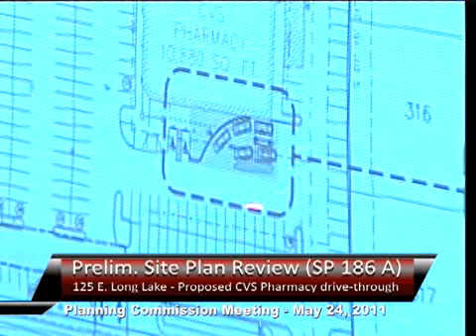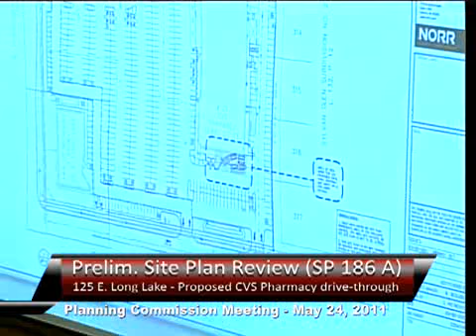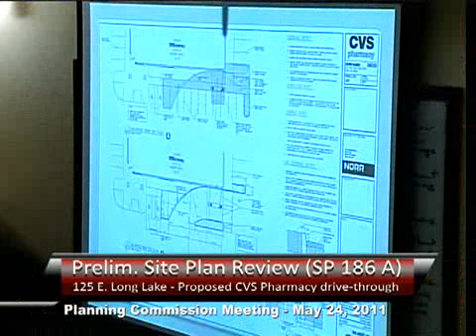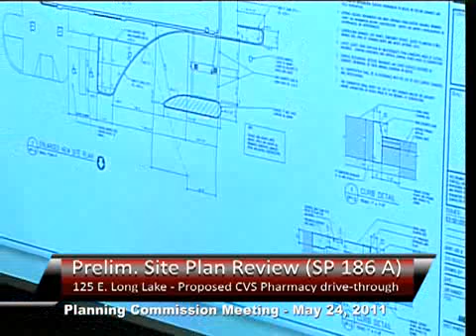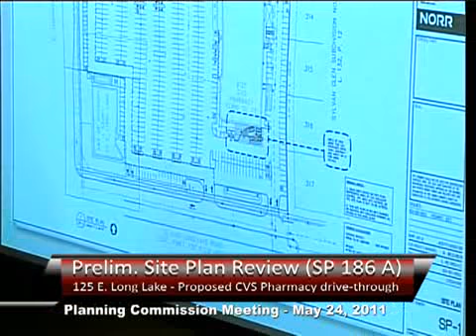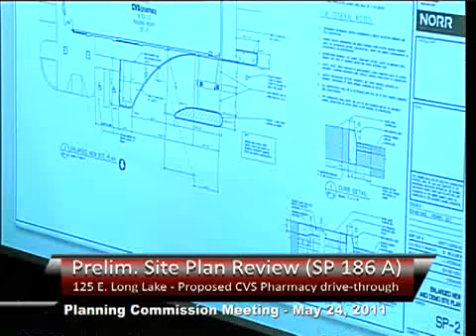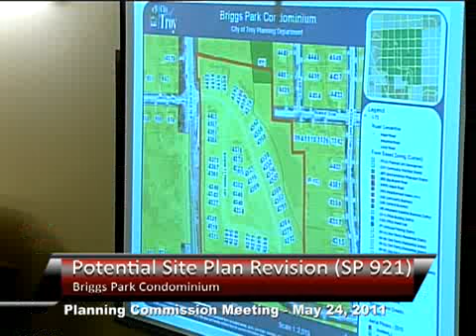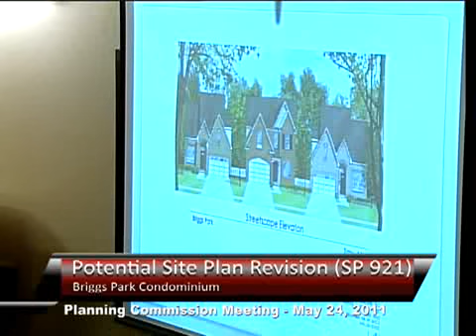Planning Commission Meeting May 24, 2011 Special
05/24/2011_Special